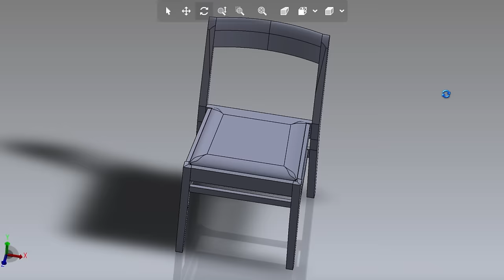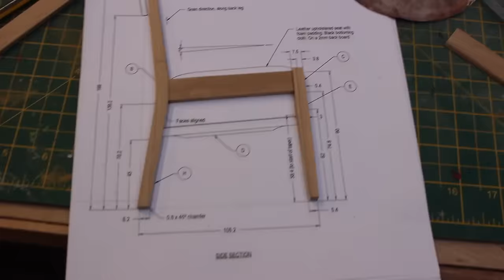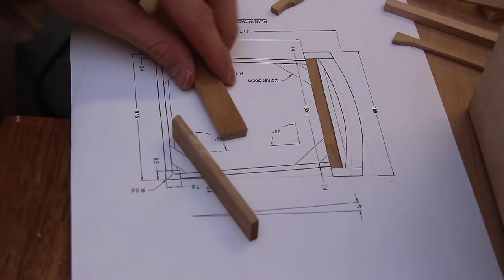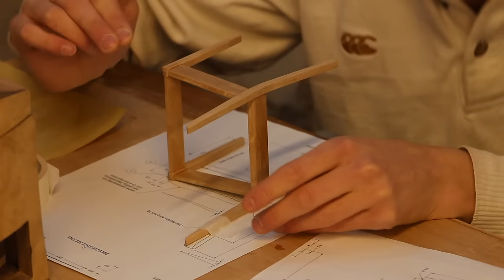How To Make A Miniature Chair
I’m Making A Miniature Chair!!! If you like miniature models or enjoy seeing detailed work, you are going to love this video where I will be making a hand made oak chair with a leather drop down seat. It is exactly 1:5 scale of the original chair!

If you have a sticker and you would like to send it to me! (or anything else for that matter ;) That’s Great! Thank You
Please send your stickers to this address;

88B Sidcup High Street
Sidcup
Kent
England
DA14 6DS

This year (2018) May 5th and 6th I will be attending Makers Central in Birmingham NEC. I would love to meet you there! If you want to find out more about this fantastic Makers event then please have a look at the Makers Central Website=

Jewellery Box Part 8 = Coming soon